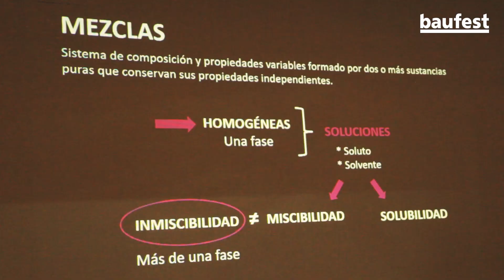Baufest - Club Verne edición 2019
Compartimos un resumen de lo vivido en una nueva edición de Club Verne, donde disfrutamos de una noche junto a una experta en coctelería molecular.